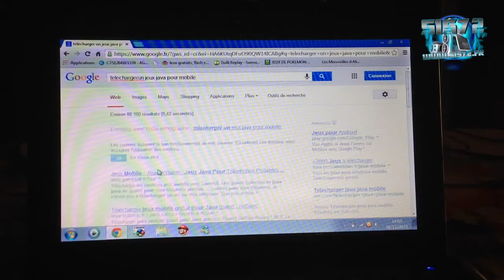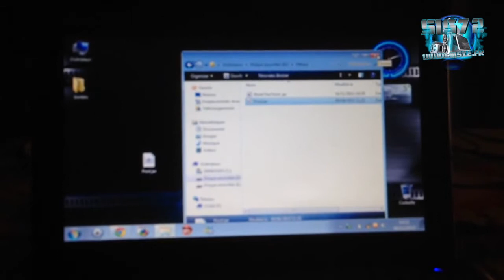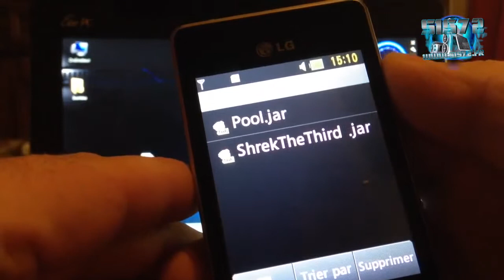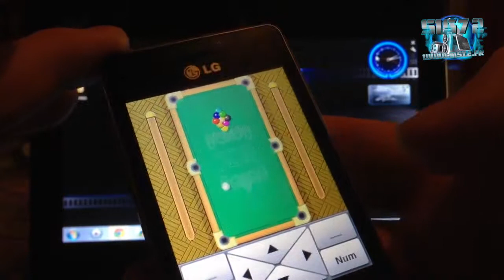Tuto installer jeux ou applis sur un tel JAVA gratuitement par Loué informatique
Je vous fait une vidéo de démonstration afin de vous montrer comment installer gratuitement des jeux ou applications dans un tel sous Java.

LG , Sony ericson, Nokia ...

Poser vos questions en commentaire j'y répond toujours !

Liker, Partager, et abonnés vous à la chaine ^^

● APPLICATION ●

● ME SUIVRE ●